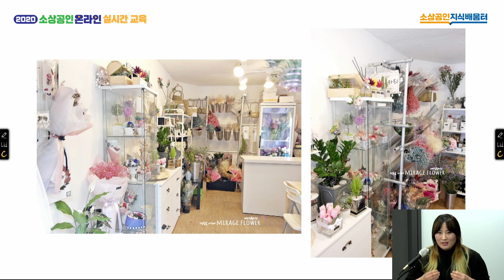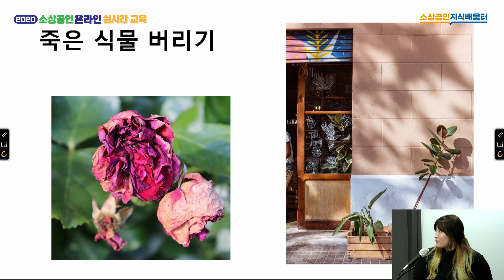[2020 소상공인 온라인 실시간 교육 | 도소매업] 월급쟁이에서 1억 매출 꽃집 창업 성공기 3차시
5차시로 이루어진 [월급쟁이에서 1억 매출 꽃집 창업 성공기]에서는
현예지 강사님이 입지분석과 고객 맞춤 판매를 통한
꽃집 경영 노하우와 마케팅 사례에 대해 알려드립니다.

1차시. 입지분석과 타겟팅
2차시. 고객 맞춤 판매 - 고객과의 소통
★3차시. 상품 진열을 자주 바꿔라
4차시. 고객을 기다리지 말고 찾아가라
5차시. 매장 판매 외 다른 판로를 구축하라